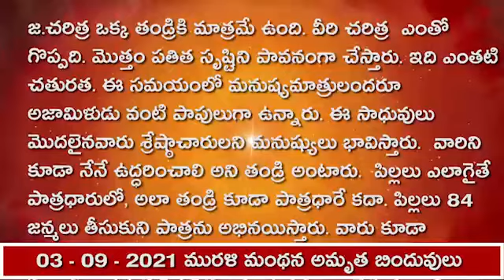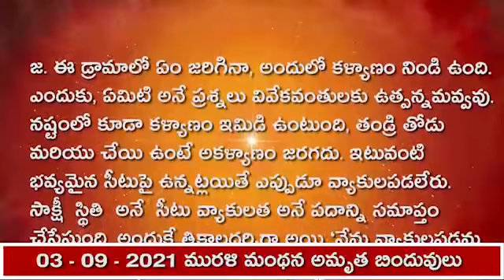03.09.2021 మురళీ మంథన అమృత బిందువులు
1.తండ్రి సమానంగా  జ్ఞాన సంపన్నులుగా అయ్యే పిల్లల జీవితంలోని ముఖ్య ధారణలను వినిపించండి?
జ.వారు సదా చిరునవ్వుతో ఉంటారు, వారికి ఎప్పుడూ ఏ విషయంలోనూ ఏడుపు రాదు. ఏం జరిగినా, కొత్తేమీ కాదు అని భావిస్తారు. అలా,  ఇప్పుడు జ్ఞాన సంపన్నులుగా అనగా  ఏడవకుండా  ఉండేవారు , ఎప్పుడూ ఏ విషయంలోనూ అశాంతి  చెందని వారు, వారికే స్వర్గ రాజ్యాధికారం లభిస్తుంది. ఎవరైతే ఏడుస్తారో, వారు పోగొట్టుకుంటారు, ఏడ్చేవారు తమ పదవిని పోగొట్టుకుంటారు  అని బాబా అంటున్నారు.
2. మొదట  ఏ ఆత్మిక అటెన్షన్ లభిస్తుంది  అని బాబా అంటున్నారు?
జ.మనం అనంతమైన తండ్రి నుండి ఈ నాలెడ్జ్ వింటున్నామని పిల్లలు తెలుసుకున్నారు. మీరు పరస్పరంలో ఒకరినొకరు సావధానపర్చుకునేందుకు, ఆత్మిక టీచరు చదివిస్తున్నారు. ముందు ఈ ఆత్మిక అటెన్షన్ లభిస్తుంది. అందరూ అనంతమైన తండ్రి స్మృతిలోనే ఉంటారు మరియు సూచననిస్తారు - తండ్రి స్మృతిలో ఉండండి మరియు బుద్ధి ఇంకెక్కడికి వెళ్ళకూడదు అని. అందుకే, ఆత్మాభిమాని భవ మరియు తండ్రిని స్మృతి చేయండి అని అంటారు.
3. వికర్మాజీతులుగా అవ్వడానికి  తండ్రి  ఏ ఉపాయము  చెప్పారు?
జ. స్మృతి యాత్రను నేర్పించేవారు ఒక్క తండ్రి మాత్రమే.  తాము ఆత్మిక యాత్రలో ఉన్నామని పిల్లలకు మాత్రమే తెలుసు. అది దైహిక యాత్ర. ఇప్పుడు మనం దైహిక యాత్రికులము కాదు. మనం ఆత్మిక యాత్రికులము. ఈ స్మృతితోనే వికర్మలు వినాశనమవుతాయి, వికర్మాజీతులుగా అయిపోతారు. వికర్మాజీతులుగా అవ్వడానికి ఇంకే ఉపాయము లేదు  అని  తండ్రి అంటున్నారు.
4.  భారత ఖండం అన్నింటికన్నా  గొప్ప తీర్థ స్థానం ఎందుకయింది?
జ. జ్ఞానము  అందరికీ ఒక్కటే - మన్మనాభవ, అంతే. అల్ఫ్ ను (భగవంతుడు), ఆ తండ్రిని స్మృతి చేయండి. తండ్రిని స్మృతి చేసినట్లయితే వారసత్వం తప్పకుండా గుర్తుకొస్తుంది. వారసత్వానికి విస్తారముంటుంది కదా.   పిల్లలకు అనంతమైన ఆస్తి గుర్తుకొస్తుంది. అనంతమైన తండ్రి వచ్చి భారతవాసులకు అనంతమైన వారసత్వాన్ని ఇస్తారు. వారి జన్మ కూడా ఇక్కడే జరుగుతుందని అంటారు. ఇది ఈ డ్రామాలో అనాదిగా నిశ్చయించబడి ఉంది. ఎలాగైతే భగవంతుడు ఉన్నతాతి ఉన్నతమైనవారో, అలా భారత ఖండం కూడా ఉన్నతాతి ఉన్నతమైనది. ఇక్కడికి తండ్రి వచ్చి మొత్తం ప్రపంచమంతటికీ సద్గతినిస్తారు. కావున ఇది అన్నింటికంటే గొప్ప తీర్థం  అయింది  అని బాబా చెబుతున్నారు.
5. అందరి కన్నా గొప్ప చరిత్ర ఎవరికి ఉంది?
జ.చరిత్ర ఒక్క తండ్రికి మాత్రమే ఉంది. వీరి చరిత్ర  ఎంతో గొప్పది. మొత్తం పతిత సృష్టిని పావనంగా చేస్తారు. ఇది ఎంతటి చతురత. ఈ సమయంలో మనుష్యమాత్రులందరూ అజామిళుడు వంటి పాపులుగా ఉన్నారు. ఈ సాధువులు మొదలైనవారు శ్రేష్ఠాచారులని మనుష్యులు భావిస్తారు.  వారిని కూడా నేనే ఉద్ధరించాలి అని తండ్రి అంటారు.  పిల్లలు ఎలాగైతే పాత్రధారులో, అలా తండ్రి కూడా పాత్రధారే కదా. పిల్లలు 84 జన్మలు తీసుకుని పాత్రను అభినయిస్తారు. వారు కూడా క్రియేటర్, డైరెక్టర్, ముఖ్య యాక్టర్, చేసేవారు-చేయించేవారు కదా. ఏం చేస్తారు? పతితులను పావనంగా చేస్తారు  అని బాబా చెబుతున్నారు.
6. చివరి రోజుల్లో ఎలాంటి పురుషార్థం  చేయాలి?
జ. పిల్లలకు చివర్లో అంతా సాక్షాత్కారం అవుతుంది.చివరి రోజుల్లో చాలా పురుషార్థం చేస్తారు.  తాము ఫలానా సబ్జెక్టులో ఫెయిల్ అవుతామని అర్థం చేసుకుంటారు . మాకు పిల్లల పట్ల మోహముందని చాలా మంది అంటారు. దానిని తొలగించుకోవాల్సిందే. మోహం ఒక్కరి పట్లనే ఉంచుకోవాలి. ఇకపోతే, ట్రస్టీగా ఉంటూ సంభాళించాలి. ఇదంతా తండ్రి ఇచ్చారని అంటారు కదా కావున ట్రస్టీగా ఉంటూ నడుచుకోవాలి. మమకారాన్ని తొలగించుకోవాలి. అందరి పట్ల మమకారాన్ని తొలగించకోవాలి అని స్వయంగా తండ్రి వచ్చి చెప్తున్నారు. ఇదంతా వారిదేనని భావించండి, వారి మతమునే అనుసరించండి. వారి కార్యంలోనే నిమగ్నమవ్వండి.
7.  ఎప్పుడు వ్యాకుల పడకుండా ఉండడానికి తండ్రి చెప్పిన  యుక్తి ఏమిటి?
జ. ఈ డ్రామాలో ఏం జరిగినా, అందులో కళ్యాణం నిండి ఉంది. ఎందుకు, ఏమిటి అనే ప్రశ్నలు వివేకవంతులకు ఉత్పన్నమవ్వవు. నష్టంలో కూడా కళ్యాణం ఇమిడి ఉంటుంది, తండ్రి తోడు మరియు చేయి ఉంటే అకళ్యాణం జరగదు. ఇటువంటి  భవ్యమైన సీటుపై ఉన్నట్లయితే ఎప్పుడూ వ్యాకులపడలేరు. సాక్షీ  స్థితి  అనే  సీటు వ్యాకులత అనే పదాన్ని సమాప్తం చేసేస్తుంది, అందుకే త్రికాలదర్శిగా అయి ‘నేను వ్యాకులపడను, ఇతరులను వ్యాకులపరచను’ అని ప్రతిజ్ఞ చేయండి  అని తండ్రి చెబుతున్నారు.
సమాధానాల కొరకు ఈ క్రింది లింకును టచ్ చేసి చూడండి👇🏻